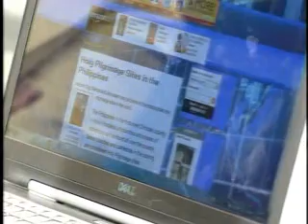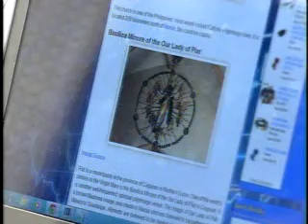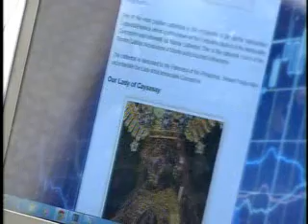caves & mountain in sagada mt province tourists and vacationist to visit during the Holy Week 3-26-2013